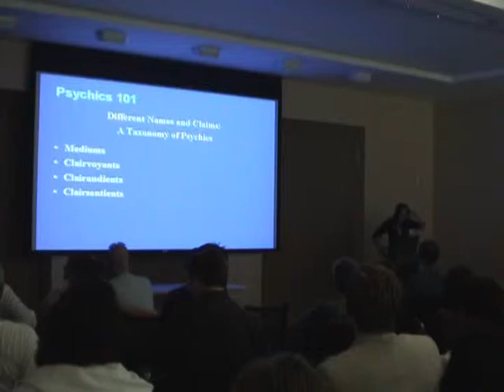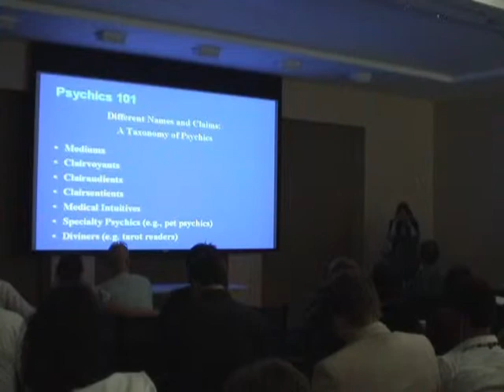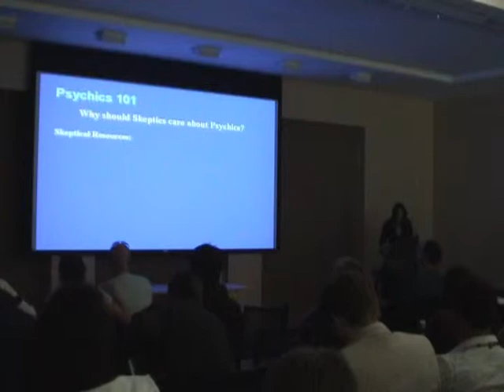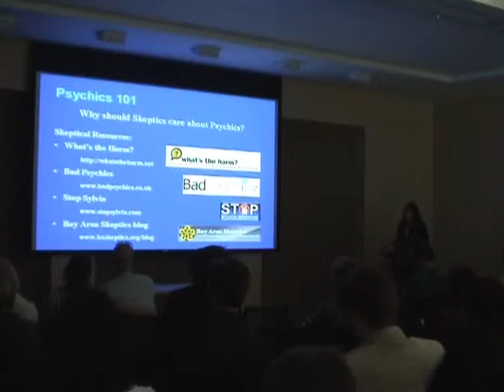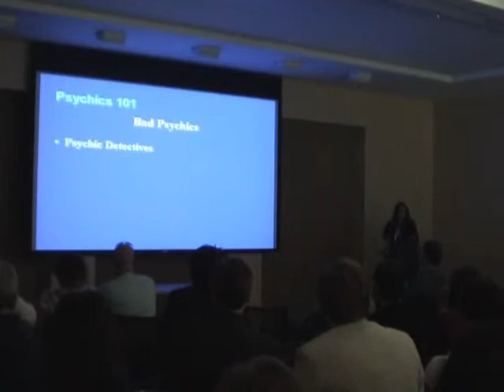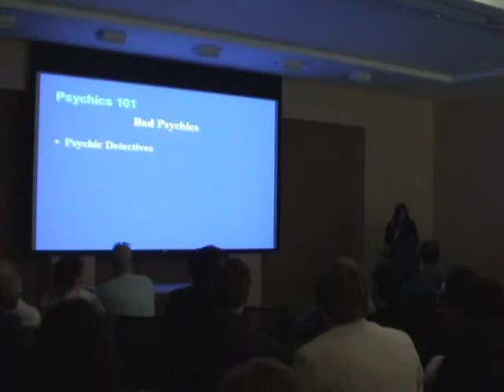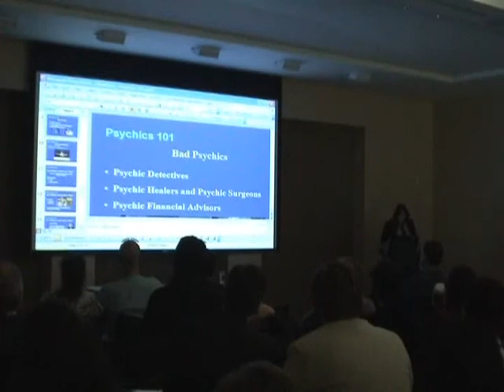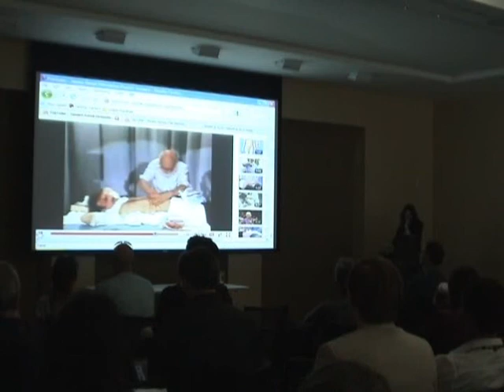Psychic skeptic presentation by Karen Stollznow - part 2 of 6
Psychic skeptic presentation by Karen Stollznow at the SkeptiCAL conference on April 24th, 2010. Part 2 of 6